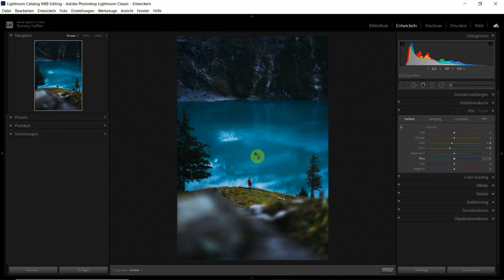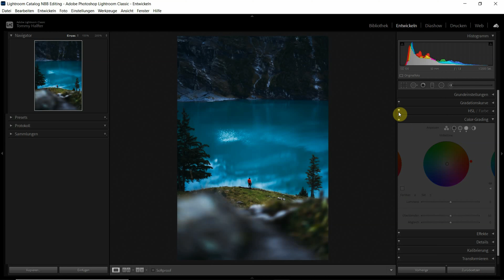Tutorial: Der einfache Einstieg in Lightroom - selektive Farbveränderung - Deutsch / German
Adobe Lightroom bietet dir die Möglichkeit, Farben zielgerichtet und sehr genau zu bearbeiten. Das Gelb deines Herbstlaubs kommt nicht genau zur Geltung? Kein Problem. Das Meer soll türkiser sein? Auch kein Ding. Wir zeigen dir in der aktuellen Folge unserer Lightroom-Tutorials wie  die selektive Farbveränderung funktioniert.

💥 Du willst die Serie von Beginn an schauen? Hier geht's zum ersten Video
💥 Du willst die einzelnen Schritte aus dem Video nachvollziehen? Dann lade dir hier die RAW-Datei herunter
💥 Du benötigst einen Monitor oder ein Notebook für die Bildbearbeitung? Lies dir unseren Kaufberater mit Tipps und geeigneten Geräten durch